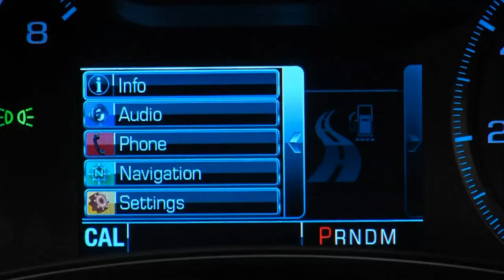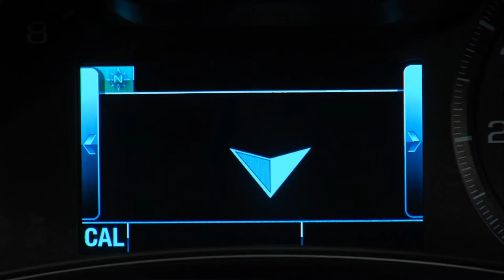Customize the Driver Information Center - 2014 Chevy Impala & Silverado MyLink - Phillips Chevrolet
Check out this great new video from Phillips Chevrolet in Frankfort, Illinois! Like what you see? Stop in and see us at 9700 West Lincoln Highway or give us a call at - The sales team at Phillips Chevrolet in Frankfort, Ilinois is available to help you with any of your questions on the new MyLink system, including your Driver Information Center.  This short video shows you how to customize the Driver Information Center available in the 2014 Chevrolet Impala LT and LTZ, and the Silverado LTZ.  You can choose what displays in your Driver Information Center, and what doesn't.  If you want to experience the MyLink system firsthand, visit us at 9700 West Lincoln Highway, or give any of our sales consultants a call at .